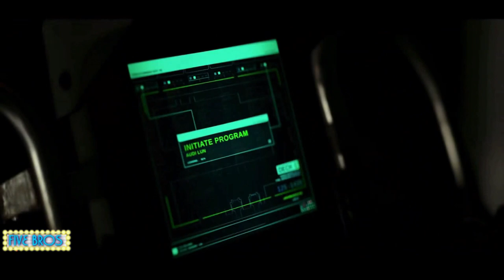ALIEN Awakening 2021 Fan Trailer HD